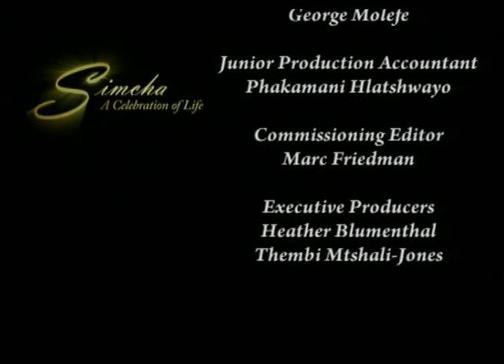Simcha Series 05, Episode 23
Simcha meets actress and activist Naomi Ackerman whose play "Flowers aren't enough" focuses on the 16 days of activism against Women and Children